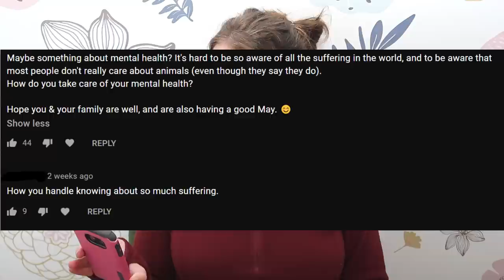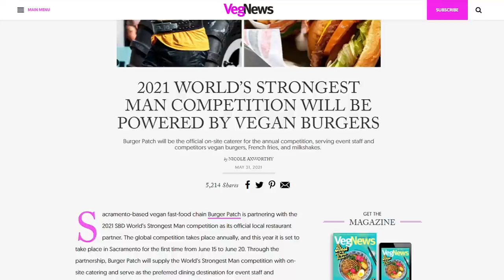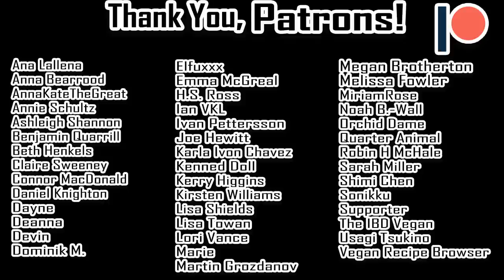How I handle knowing about so much suffering